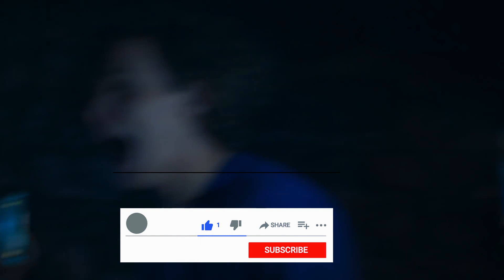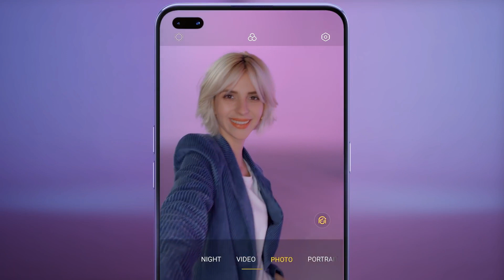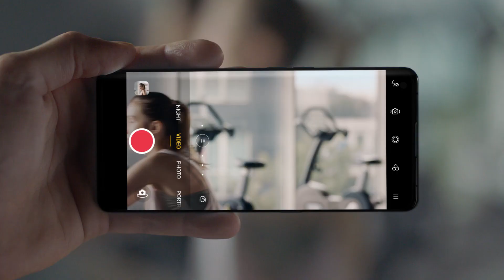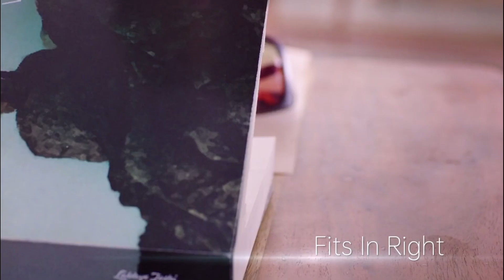Oppo A92 | Oppo A92 Confirm Specification | Oppo A92 Price In In India | Oppo A92 Features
oppo a92
oppo a92 confirm specification
oppo a92s review
oppo a92 bangla review
oppo a92 bd price
oppo a92 commercial
oppo a92 hindi
oppo a92 malaysia price
oppo a92 release date
oppo a92 kab launch hoga
oppo a92s
oppo a92s unboxing
oppo a92s official video
mi a4
oppo a92 vs oppo a92s
91 tech avinash